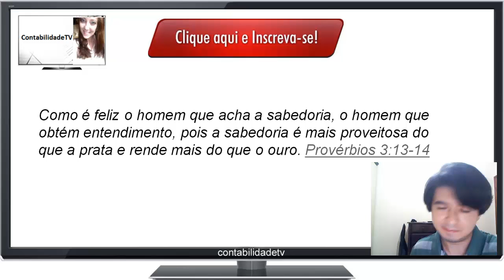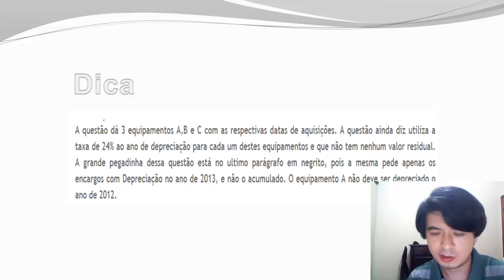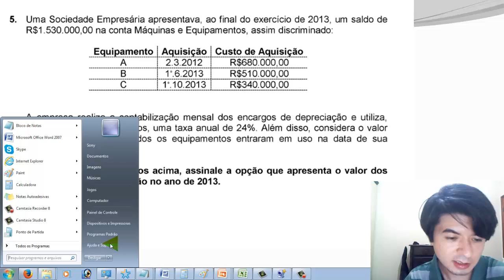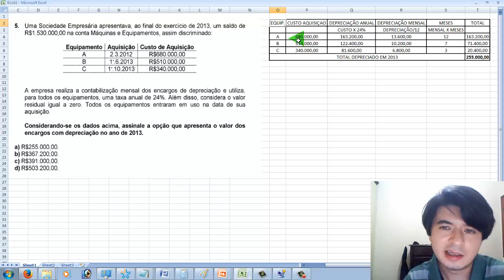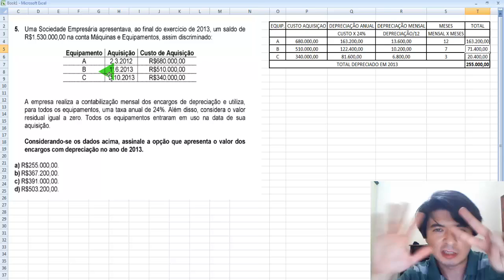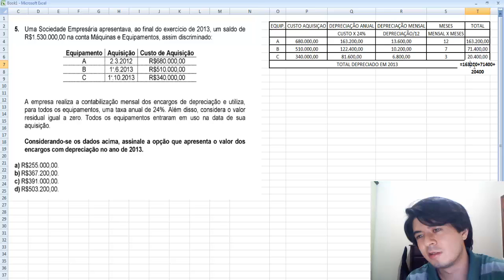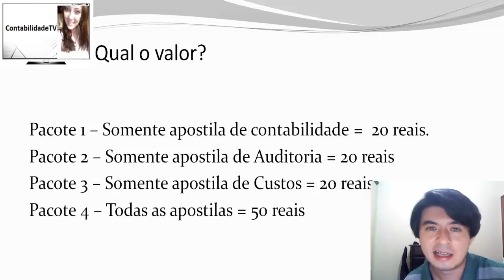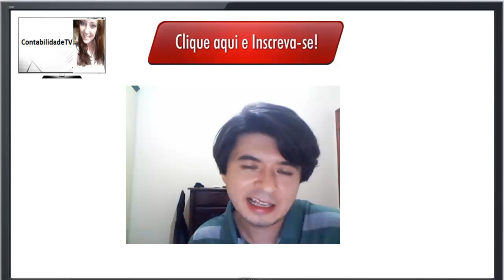Exame de suficiência - 2014 Prova 2 - Bacharel - Questão 05 - Depreciacão acumulada